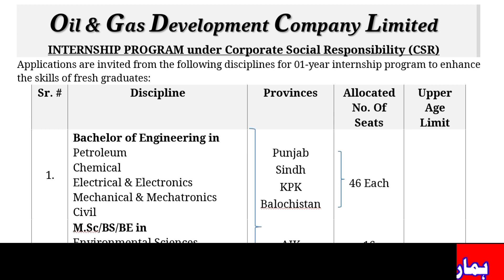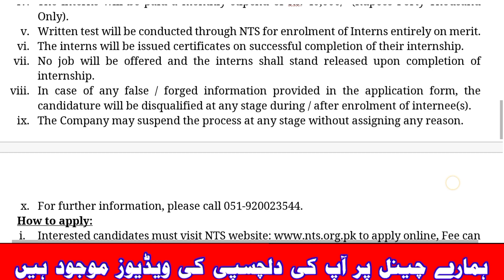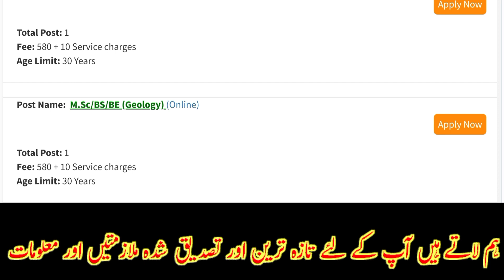OGDCL internship latest jobs 2023 for fresh student graduates | Zemri alerts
For more jobs click on the following links